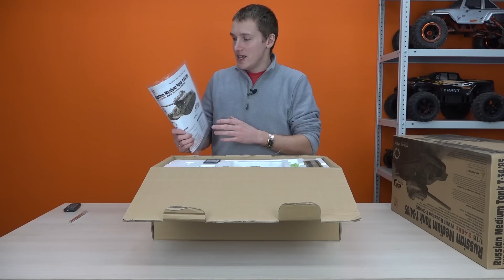Фанатам world of tanks и War Thunder ... Радиоуправляемый танк Т-34-85 с инфракрасной системой боя